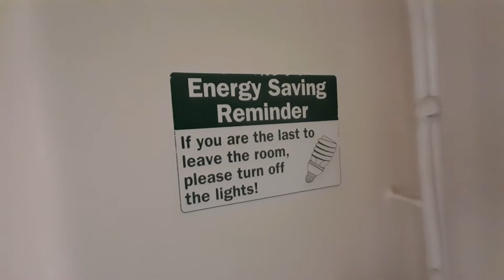SLOW COOKED PORK RIBS BBQ | DRIED MANGROVE SNAPPER | COMMERCIAL CARGO VESSEL | SHORT VLOG | VIOĹA